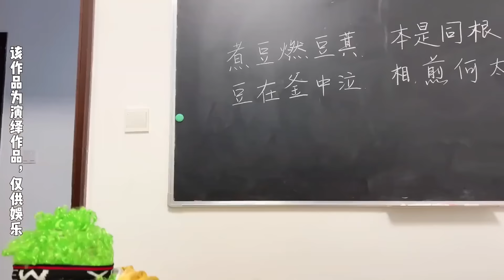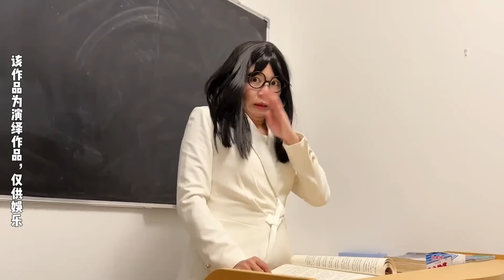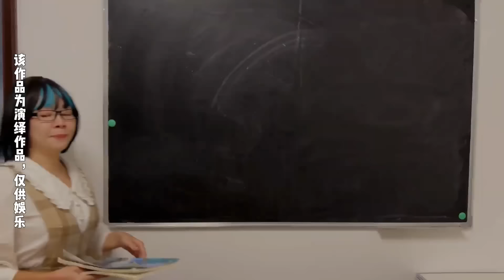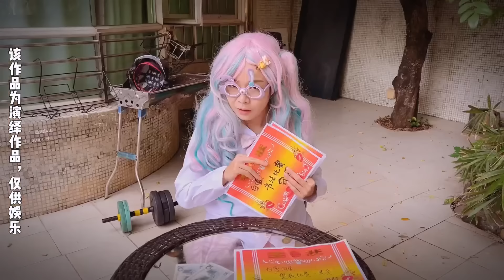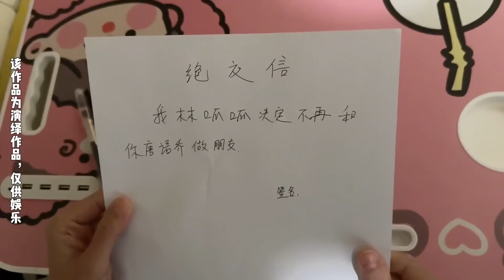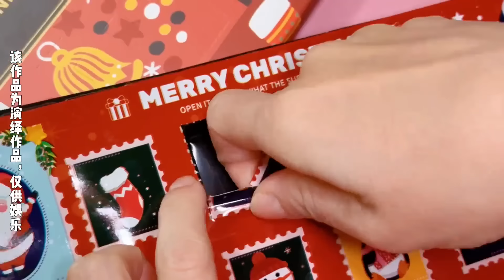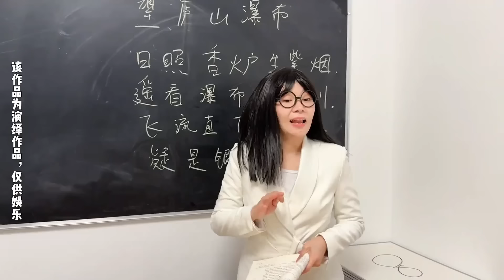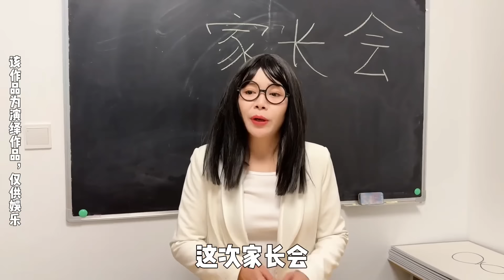林呱呱搞笑校园超超超长合集（11）~快速补档从头看到尾【硬核妈妈丽洁】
欢迎来到我的YouTube官方频道【硬核妈妈丽洁】💖💖💖（官方正版来啦 ❗）